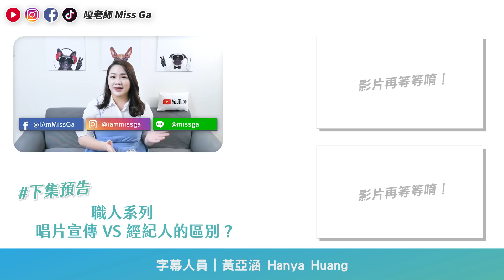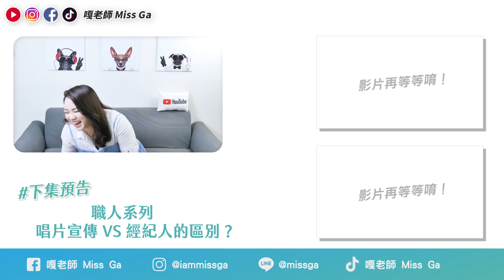#230 【嘎老師懶人包】男女對唱好難？獨唱情歌好孤單？10首必會單曲 練起來就對了！◆嘎老師 Miss Ga｜歌唱教學 學唱歌◆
懶人包又來啦～這次是男女對唱歌單 🎶 下週六就是白色情人節 😳 這些熱門歌曲還不會唱嗎？跟著我一起練 🥰 在心儀的對象面前獻唱不漏氣！
✨第一位創立實體補習班的歌唱教學型YouTuber✨ 2020年 嘎老師【全新練習生制度】
想當歌手？想當網紅？想讓你的好歌聲被更多人聽見嗎？
想學唱歌，不知道從哪裡入門？讓我們陪你一起走向夢想～邁向目標 ❤️
沒有不可能 😎 讓我們一起努力！

有歌唱相關問題想問？歡迎搜尋 @missga 加入我們的Line@ ❤️ 最新活動、課程優惠不漏接～
問問題？馬上私訊我們Facebook吧！
📞來電了解更多課程內容（02）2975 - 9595

◇ 點選播放清單，看更多影片 ！

❤️歡迎追蹤我的社群平台喔❤️

【製作團隊】
- 企劃：韓思柔 Sandra Han
- 企劃執行：韓思柔 Sandra Han
- 剪輯＆後製＆美術 & 封面：喵太NEKOTA
- 演出：嘎老師 Miss Ga
- 字幕：黃亞涵 Hanya Huang